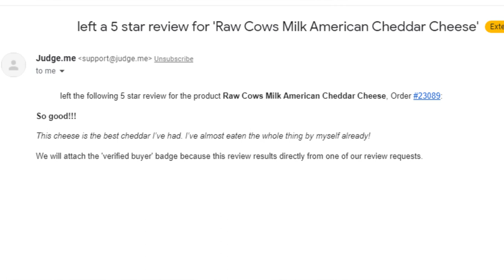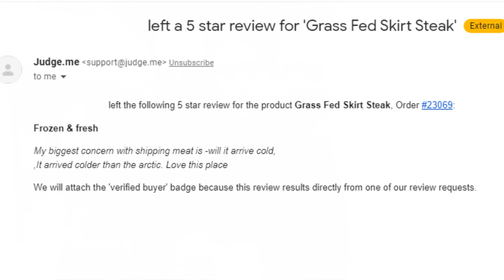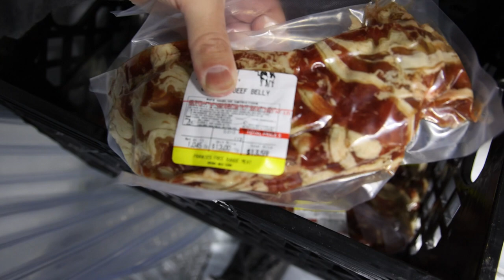MEAT GRANOLA IS BACK! Beef Bacon! Pet Food??? FFRM Vlog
00:00 - Please leave a review!
02:08 - UPS is in the club?
02:47 - Meat Granola
04:36 - Apple Bars
05:40 - Bacon
06:53 - Pet food?
08:08 - Organ Supplements
08:27 - Frankie's Naturals
08:50 - WiFi Shielding
09:12 - Dairy and eggs?
10:36 - Shipping
11:36 - Thanks for joining